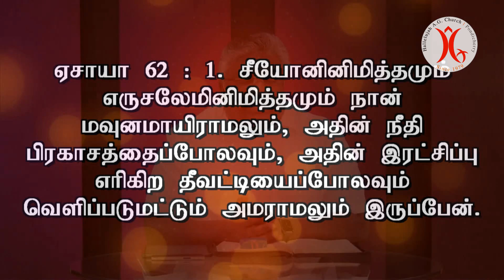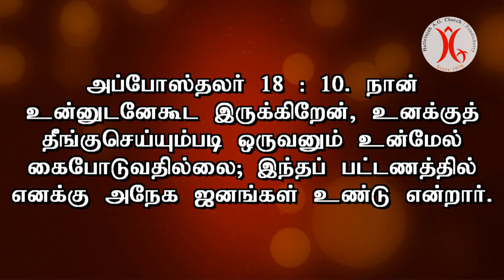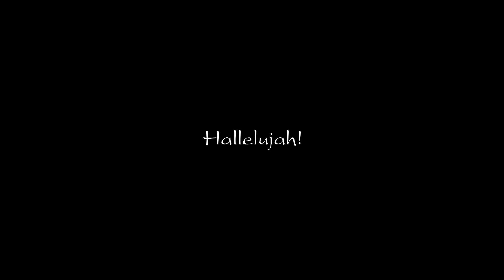03.08.2021 | மவுனமாயிராதே…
Be Blessed!